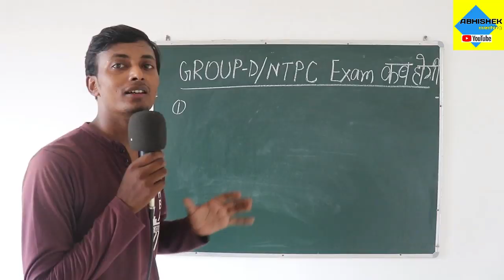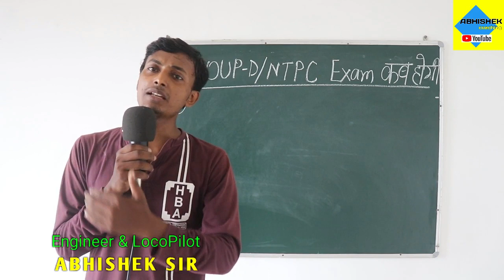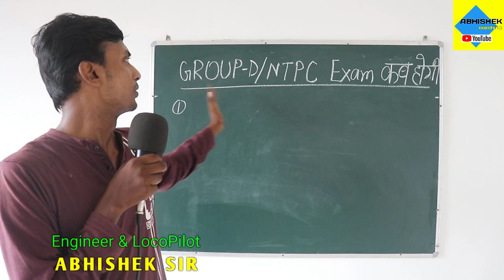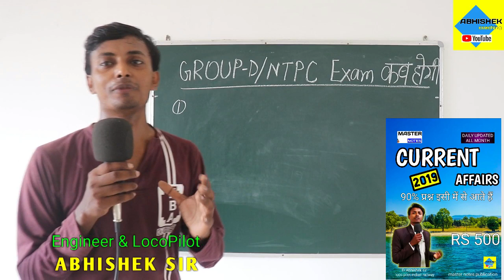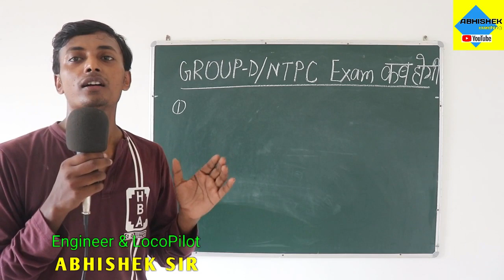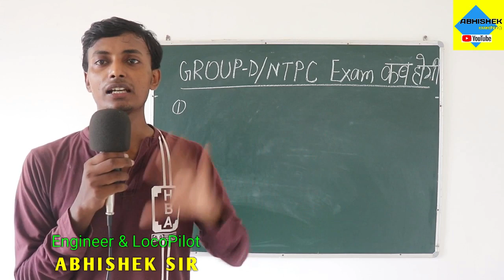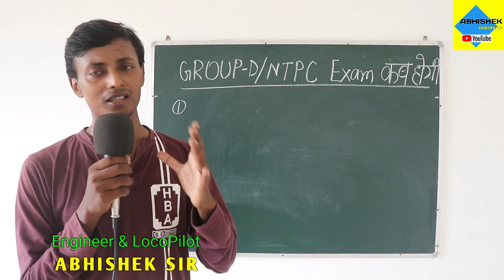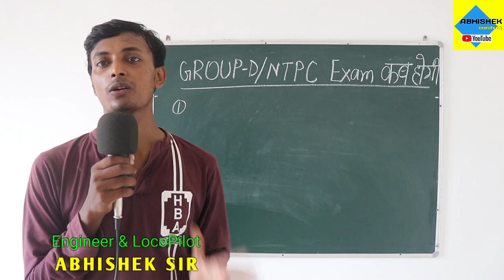कब होगी एक्जाम ग्रुप डी एनटीपीसी/ exam date group d ntpc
DESCRIPTION
अभिषेक कोचिंग youtube channel में आपका स्वागत है master notes और smart video coaching के लिए हमारे website को देखे और खरीदे